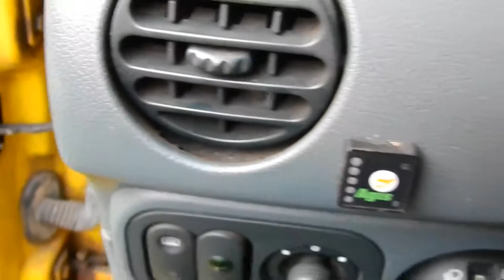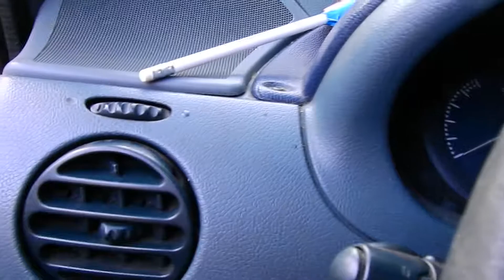Zrób to sam ,jak zrobić z tego co pod ręką do czyszczenia zakamarków w aucie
Chcesz pozbyć się brudu z ciężko dostępnych miejsc w samochodzie ? A nie masz odpowiedniego narzędzia? To ten filmik jest dla ciebie .
Jak i czym Czyścić w Samochodzie Brud Z zakamarków
Miękka rączka jak ją zrobić za darmo z tego co mamy w domu .Za darmo zrób To Sam czyszczenie Samochodu ,Pozbyć Się Brudu